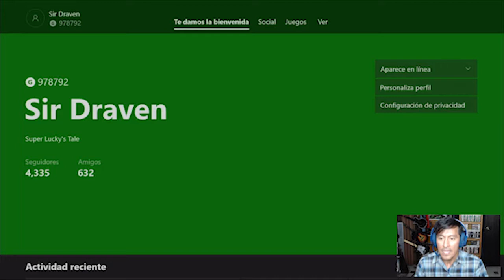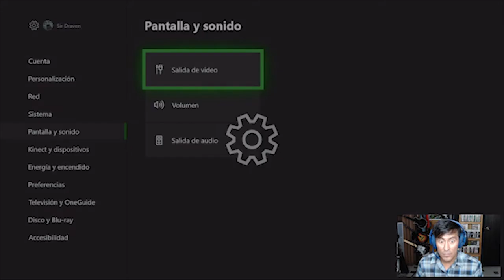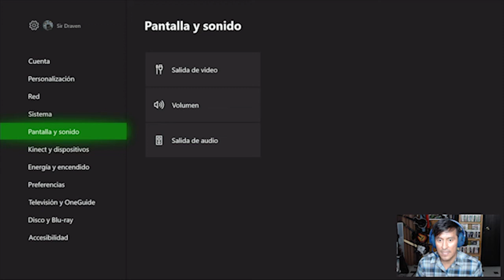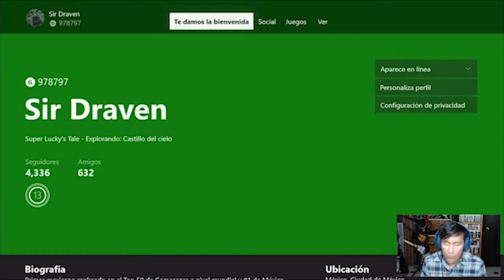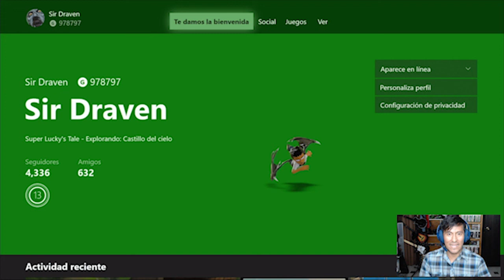Bitácora de un Achievement-Hunter - Parte 3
¡AYUDA A SIR DRAVEN A ALCANZAR EL MILLÓN DE GAMESCORE!

➣ XBOX: Sir Draven
➣ PLAYSTATION: Sir_Draven